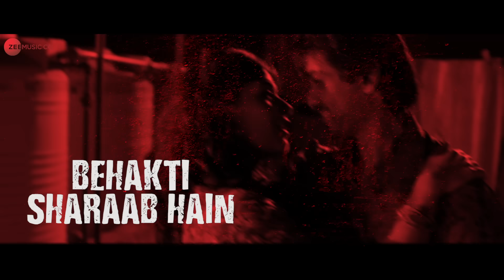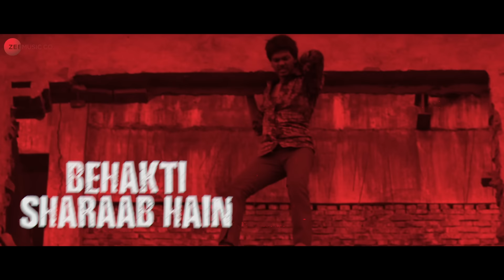Pyar Mein Dil Pe Maar De Goli - Lyrical | Tamanchey | Nikhil Dwivedi & Richa Chadha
Song: Pyar Mein Dil Pe Maar De Goli
Singers: Kishore Kumar, Asha Bhosle, Bappi Lahiri, Luv O Trigger
Lyricist: Puneet Sharma
Composer: Original Music: R.D.Burman, New Sound Track: Krsna
Remix By: DJ Shilpi

Starring: Nikhil Dwivedi and Richa Chadha
Director: Navneet Behal
Producer: Suryaveer Singh Bhullar